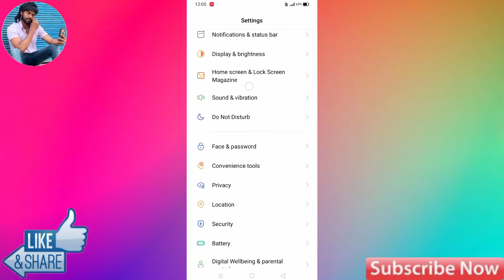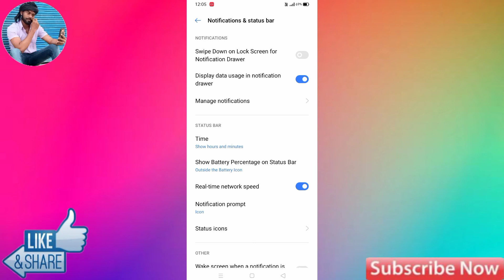How To Lock Screen Notification Panel Disable Realme X7 Max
Realme X7 Max Swipe down to lock
Realme X7 Max Swipe down to lock Settings Realme X7 Max Swipe down to lock problem Realme X7 Max Swipe down to lock problem Solve
how to solve swipe down to lock in Realme X7 Max
Realme X7 Max Swipe down to lock screen setting
How To Disable On Lock Screen For Notification Drawer Realme X7 Max
Fix Notification Bar Realme X7 Max notification bar Realme X7 Max
notification panel Realme X7 Max
Realme X7 Max lock screen notification
How to disable lock screen notification drawer Realme X7 Max